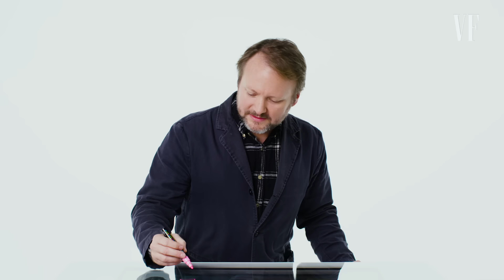Director Rian Johnson Breaks Down a Scene from 'Knives Out' | Vanity Fair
'Knives Out' director Rian Johnson takes us through the scene where Harlan Thrombey's dysfunctional family comes together before reading the crime novelist's will. Johnson explains all of the different quirks Daniel Craig, Jamie Lee Curtis, Chris Evans, Michael Shannon, and the rest of the cast brought to their performances and how this scene set the stage for the rest of the mystery to unfold.

'Knives Out' is available now on Digital, 4K, Blu-ray and DVD.